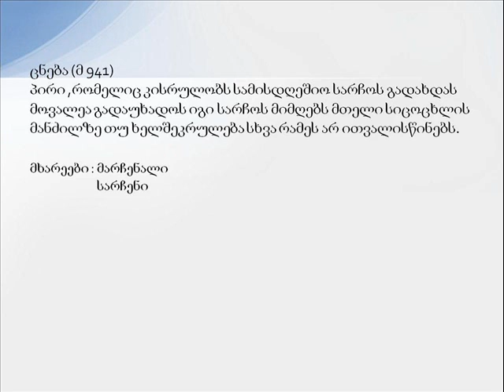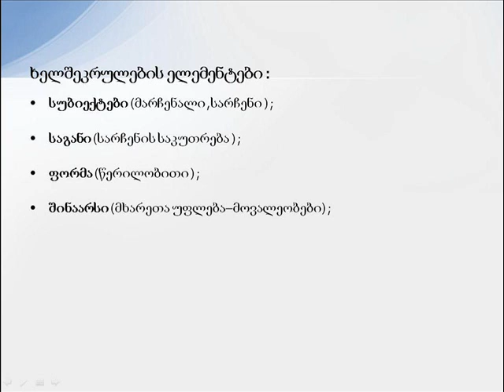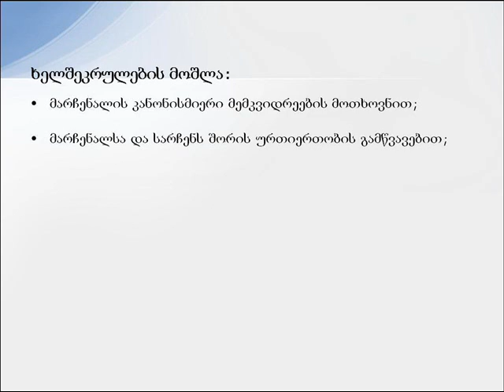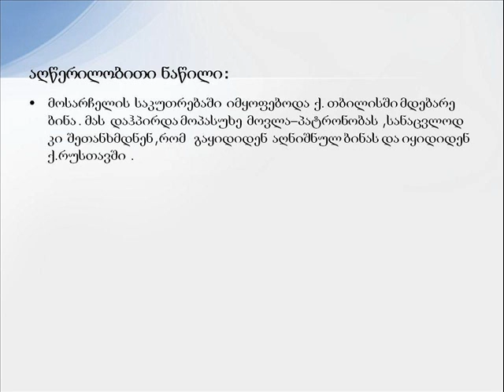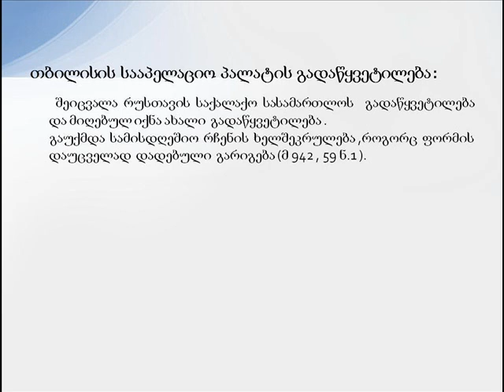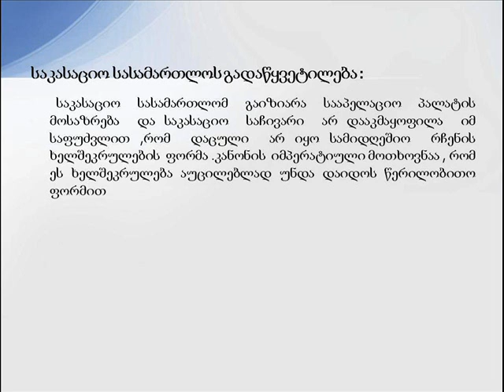mari gabadze samisdreshio rchenis xelshekruleba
iliauni legal clinic